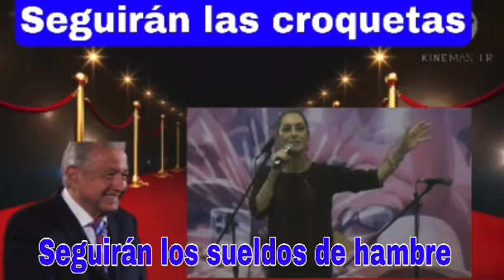Seguirá la mediocridad prometido!￼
Mientras haya mexicanos conformistas va a seguir la mediocridad de México no debemos de permitir que esto lleven a la ruina ￼